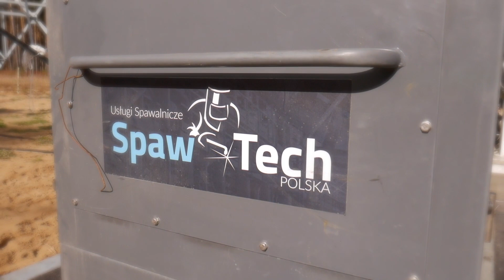Spaw Tech Usługi Spawalnicze